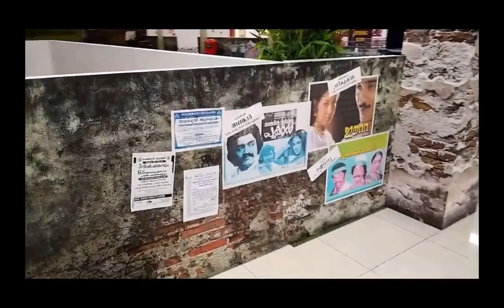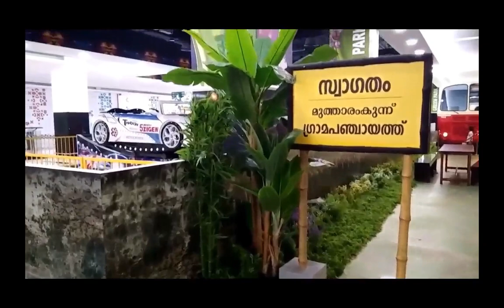A visit to Sharjah Safari Mall Thattukada By Nived .ഷാർജാ സഫാരി മാളിലെ തട്ടുകട വിശേഷങ്ങൾ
Thattukada  തട്ടുകട  is located in the 2nd floor of Sharjah safari mall .
Very creatively organized the restaurant, and the food is very tasty also .
Highly recommended place to visit .